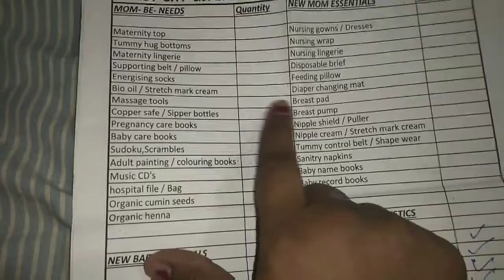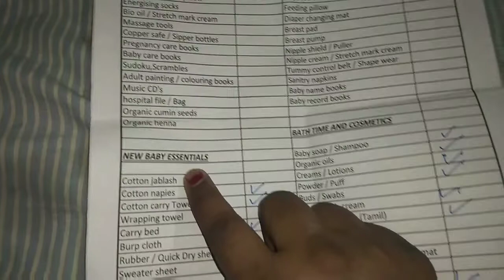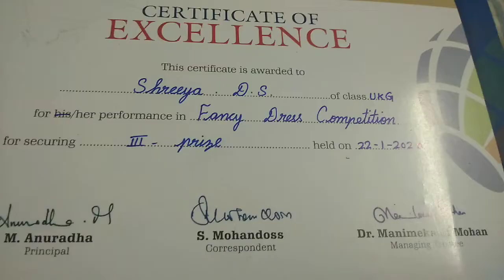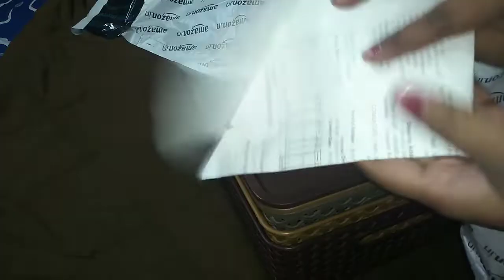A Day In My Pregnancy || Baby Care Products || New Born Essentials || Third Trimester ||Tamil Vlog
Although it’s a common belief that you shouldn’t start shopping before the baby is born, it’s good to be prepared for your little angel's arrival. Some baby must-haves are necessary before you welcome your baby into your house!

Watch this video to find out what these newborn shopping must have’s are.

Hello friends,
HI all, I am an Indianvlogger, this is my youtube channel " Dhivya Sreeji Channel Tamil " My dear virtual family I am very happy that you found my video on YouTube and stop by... I welcome you all to my channel "Dhivya Sreeji Channel". if you find my video interesting then please like this video...share with your friends...and subscribe to my channel...its absolutely free...but it matters a lot to me...

Storage Basket

Day In My Life || Routine Check up || How I Train Shreeya For Show And Tell Competion